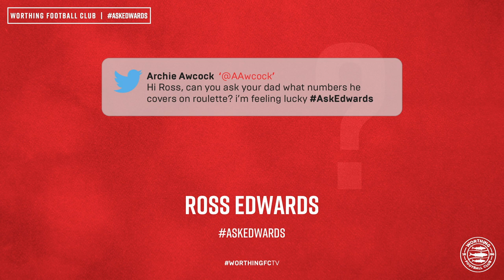Questions & Answers with Ross Edwards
Highlights of the Bostik League Premier Division match between {home} and {away} played at {venue} on {date}, 2017.